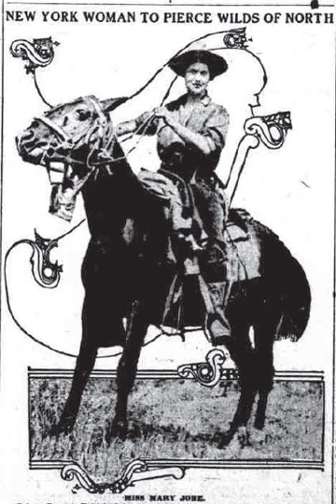Mary Jobe Akeley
Akeley was born Mary Lenore Jobe on January 29, 1878, in Tappan, Harrison County, Ohio; the town was submerged below Tappan Lake in 1938